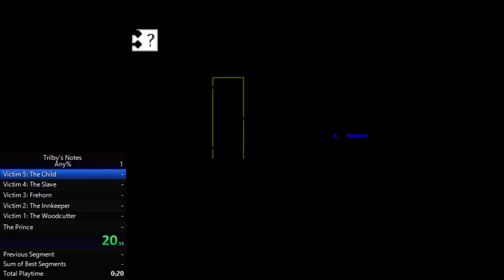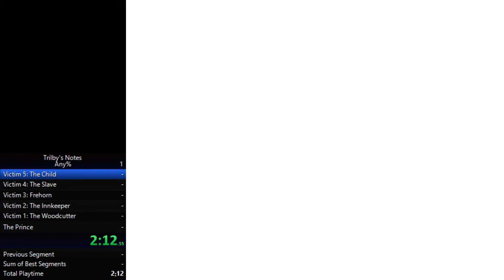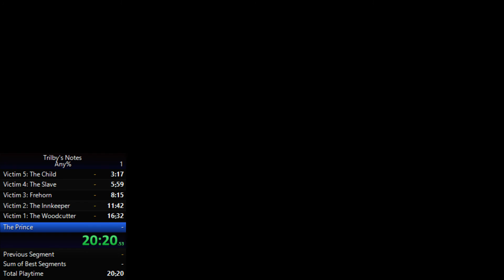Trilby's Notes Speedrun (20:51) [Former World Record]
(22:59 by old timing standard)
got messed up by some mistakes and rng, but the biggest time loss was my shoddy typing